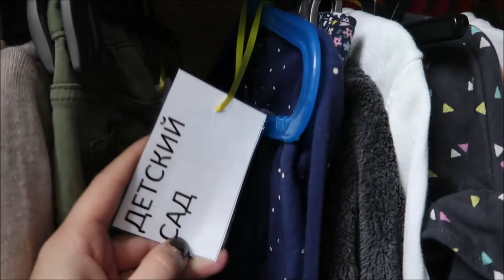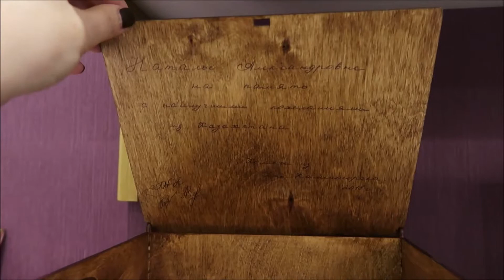Влог 53. Жизнь в Москве: самостоятельный ребенок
Всем доброго дня! В этом видео мы поговорим с Вами о командировках мамы и о том, как привить самостоятельность у своего ребенка-дошколенка, чтобы разъезды мамы не повергли все семейство в шоковое состояние.))))

Как привить ребенку самостоятельность?

Когда ребенок самостоятельно одевается в школу?

Доброго всем времени суток! Меня зовут Наталья Шишкина и я lifeaholic)))))) Люблю жизнь во всех ее проявлениях и делюсь с Вами ее фрагментами в своих видеозаписях!

 Еще больше информации в Инстаграмм: ChudoNataliaShishkina